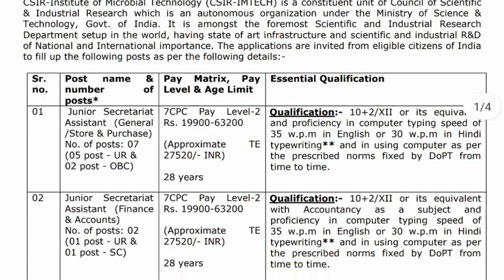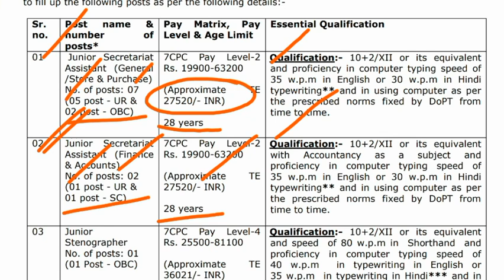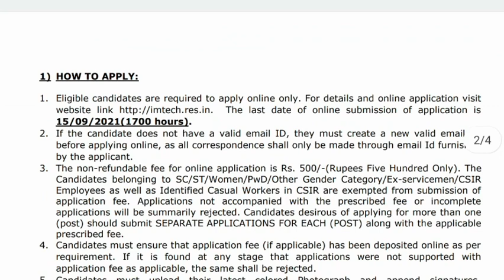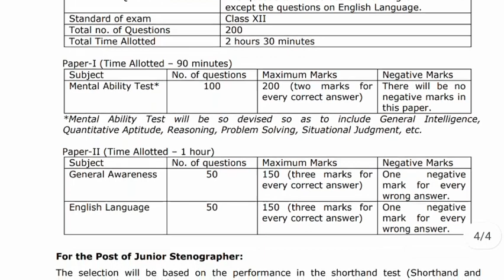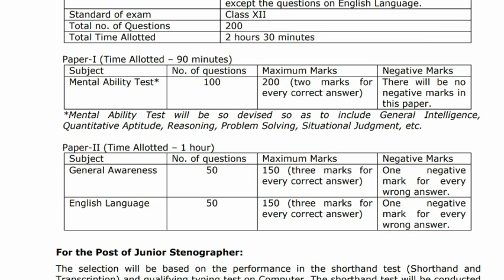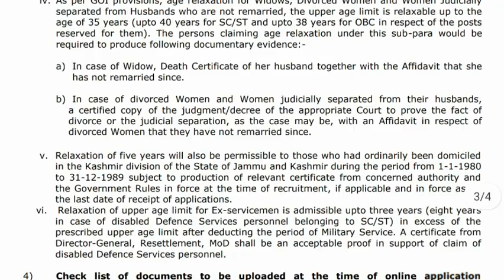జూనియర్ సెక్రటేరియట్ అసిస్టెంట్ ఉద్యోగాలు భర్తీకి నోటిఫికేషన్ | CSIR Junior Assistant Notification